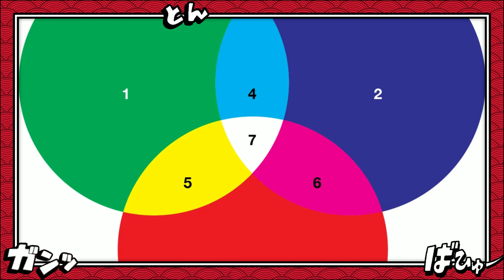SHANKS CONFIRMOU UM NOVO HAKI DO REI AVANÇADO - O PODER DE CONQUISTAR O MUNDO - ONE PIECE